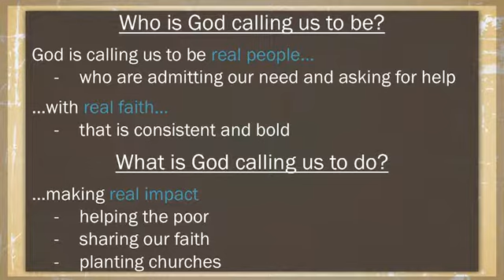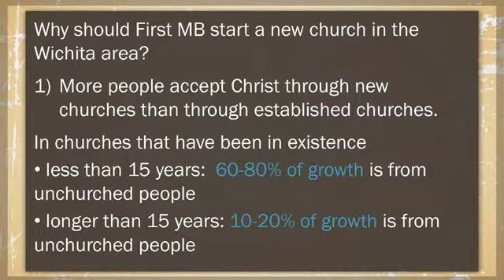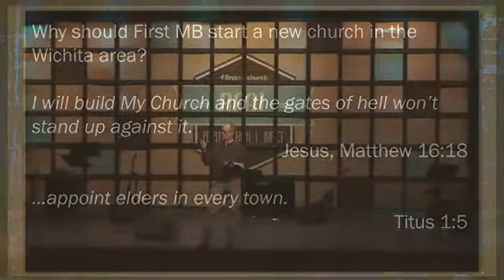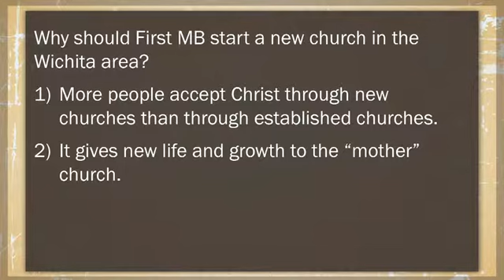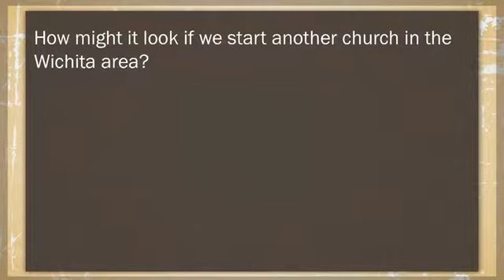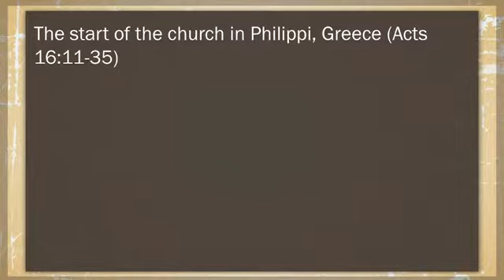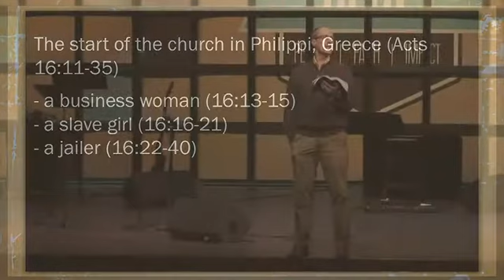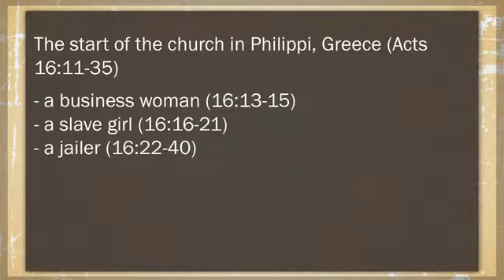Real | Week 3